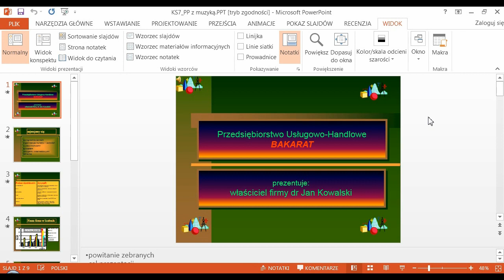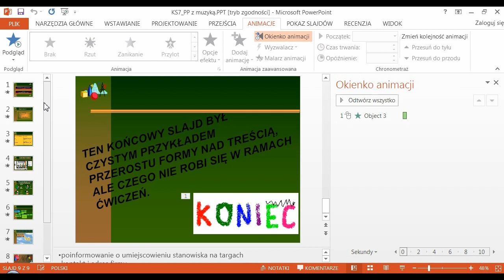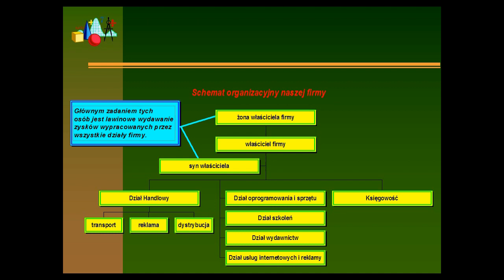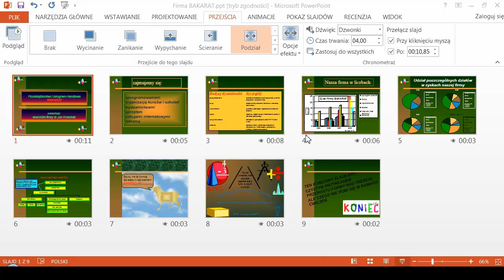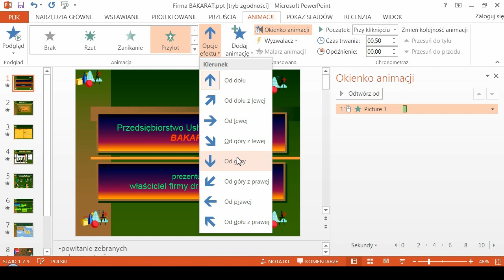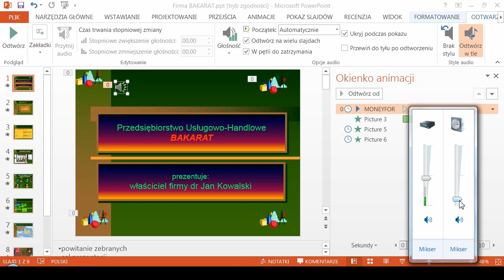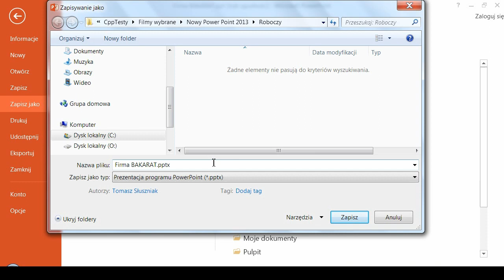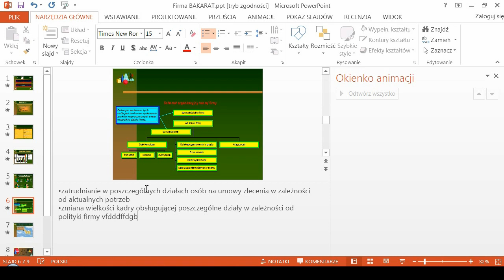Power Point - prezentacja wzorcowa cz. 2 - efekty multimedialne